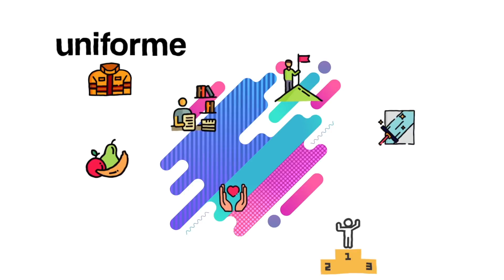Campaña Valores - Disciplina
Benemérito Cuerpo de Bomberos de Costa Rica